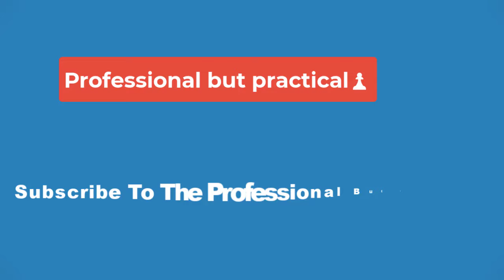🔴2024 WNBA Draft: Scouting potential Dallas Wings targets🔴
2024 WNBA Draft: Scouting potential Dallas Wings targets

The 2024 WNBA Draft will take place on Monday, April 15th at 6:30 PM CDT. Of course, all eyes will be on mega prospect Caitlin Clark as she prepares for selection by the Indiana Fever with the first overall pick. But aside from the Clark of it all, this draft features a ton of intriguing players who will hear their names called.

Coming off their best finish since the franchise moved to DFW, the Dallas Wings enter the draft armed with the fifth and ninth overall selections. When considering Dallas’s position, it’s important to remember that the WNBA draft plays out a bit differently than its NBA counterpart. The draft consists of three rounds, with 12 picks comprising each one. Because there are only 12 WNBA teams and roster spots are at a premium, many second and third (and sometimes even first) round picks fail to make a team’s roster out of training camp.

The Wings are experiencing a bit of a roster/salary cap crunch right now. That means that it is very unlikely they will have the space to add two rookie draft picks to their active roster. They could look to trade one or both picks, add a “draft-and-stash” player, or make additional moves to open up more roster space. Whatever path they decide to go down, it seems doubtful that they will make two draft picks for themselves this year. However, until the moves are made, we can take a look at likely available players in their draft range and speculate as to which direction they’ll go. I’m going to focus on players who I expect to be available (so that will exclude Clark, Cameron Brink, Rickea Jackson, etc) and who I’d like to see the Wings draft. Before she entered the transfer portal, I was all in on Virginia Tech guard Georgia Amoore; but with her no longer an option, these are the five players I’d love to see in Arlington.